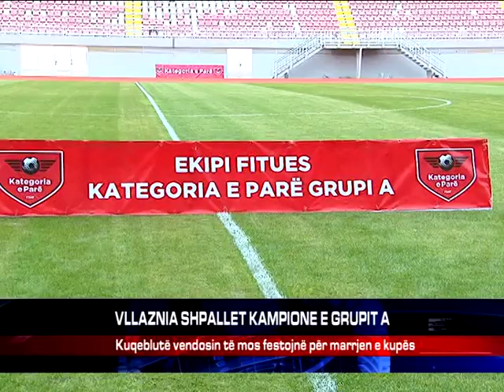VLLAZNIA SHPALLET KAMPIONE E GRUPIT A